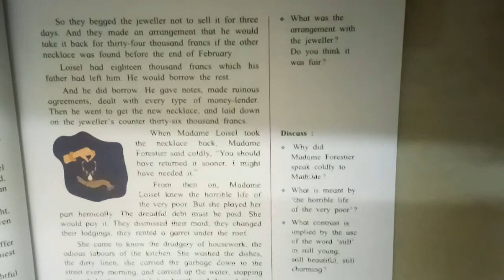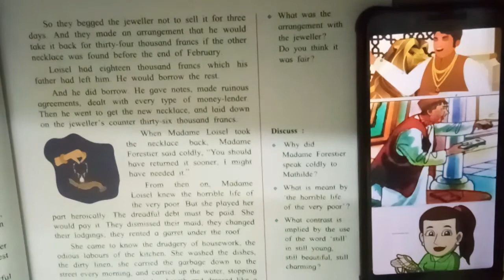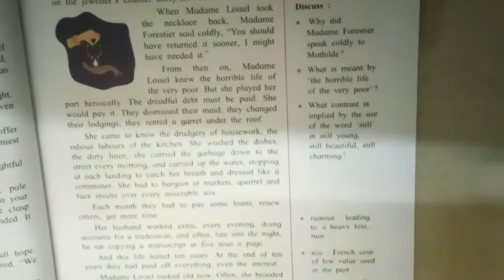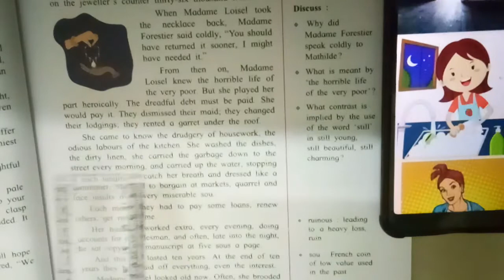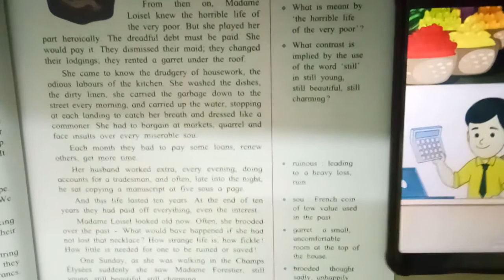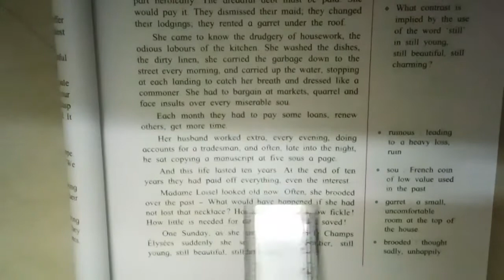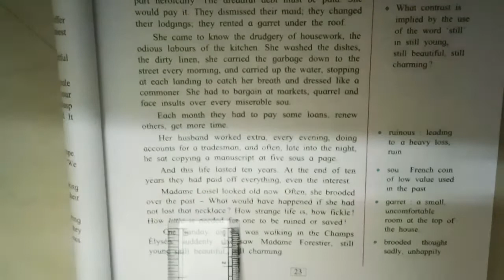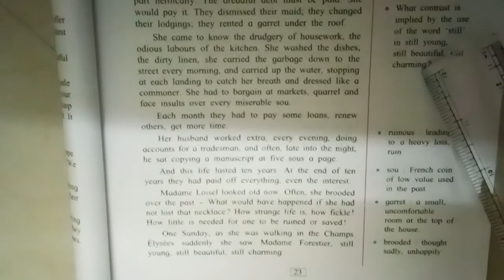The Necklace part 2-2 std IX sub English